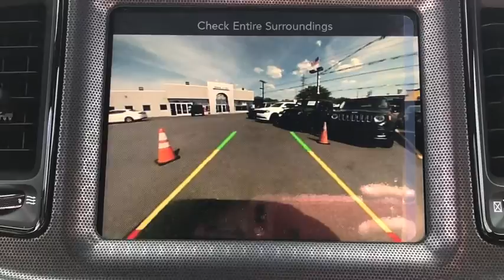2016 Dodge Challenger Brooklyn, Queens, Nassau County, Hempstead, Westbury, NY 16D0029